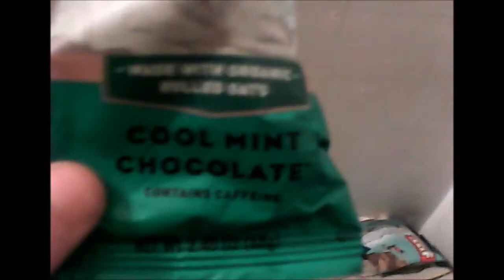Vlog #1"The Fallout Shelter"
My First Vlog, It is about a Homemade Fallout Shelter That me and Punx Gaming made.